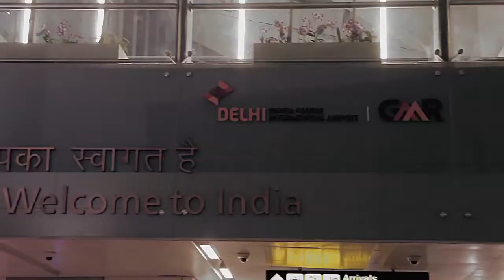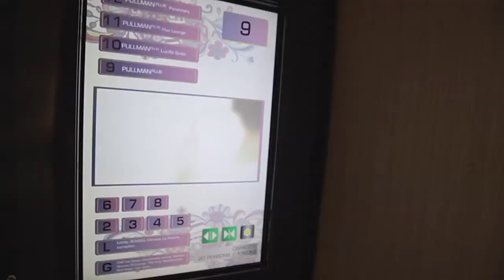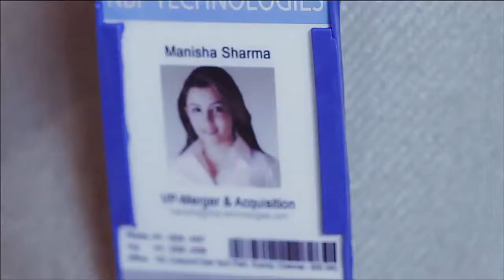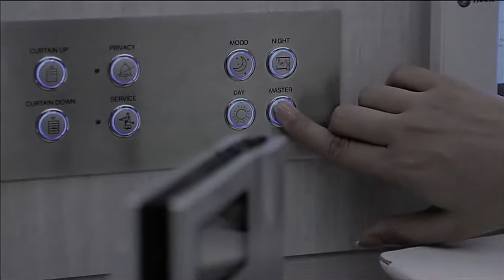Pullman Gurgaon Central Park Delhi NCR :GSK PRODUCTIONS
DOP: Roman Baidovski :
2nd DOP :Bhanu